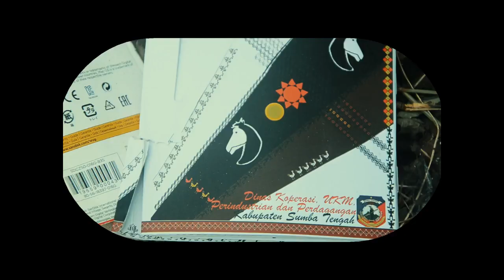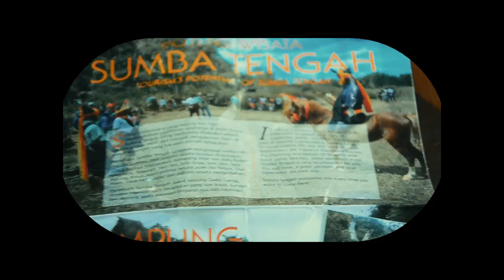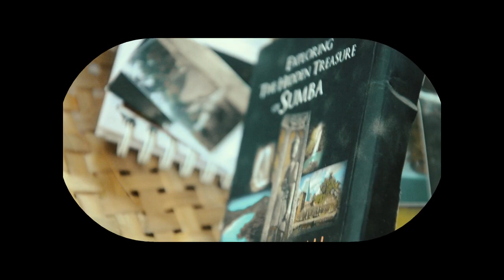GOGALI DI LENGAN KIRI KU - Episode 1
Sebuah film pendek karya Elson Umbu Riada, sambil isi waktu luang di kantor membuatfilm dari apa yang ada di kantor dan penting untuk pembangunan Daerah Sumba Tengah.
Gogali adalah nama burung endemik yang ada di Sumba Tengah,  bila dalam bahasa Indonesia, gogali adalah Burung Julang Sumba

Film pendek
Anak muda, kamu masa mau kalah dari saya yang super sibuk.. Banyak hal kreatif yang bisa Anak muda lakukan, selain banyak mancing, banyak duduk mabok, banyak pikir mencuri,..
Ini zaman milenial, pikiran harus milenial

pesan video ini adalah :
JANGAN BIARKAN SUMBA TENGAH SENDIRI, HARUS MELIHAT SEMUA SISI YANG PERLU DIANGKAT. JANGAN TUNGGU PEMERINTAH SAJA, MASYARAKAT JUGA HARUS PUNYA HATI UNTUK JAGA DAERAH INI.

PERHATIAN!!
DILARANG KERAS MENDOWNLOAD LALU MENGUPLOAD VIDEO INI DI MEDSOS PRIBADI ATAU MENGGUNAKAN VIDEO/MUSIK INI UNTUK KEPENTINGAN APAPUN TANPA SEIJIN TIM KREATIF SANGGAR OSA (IMCREOSA)

* Musik by Elson Umbu Riada
* Direct and editing by Elson Umbu Riada

GIR
Nikon D7000

VISI MISI Sanggar Osa :
MEMBANGUN SUMBA LEWAT MUSIK (menjaga Sumba lewat musik)